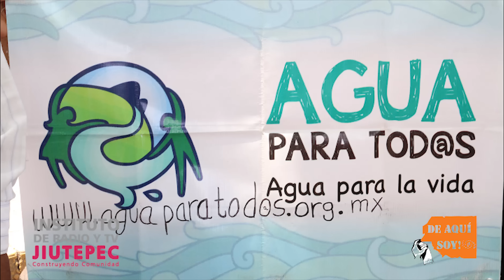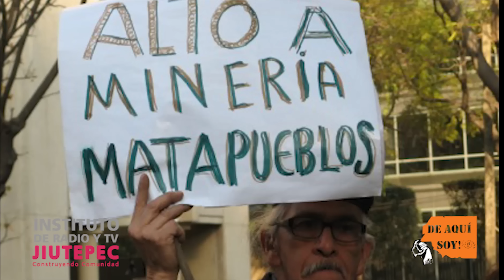La Caravana Nacional en Defensa de la Tierra, el Trabajo, el Agua y la Vida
El pasado martes 19 de mayo, pasó por Morelos La Caravana Nacional en Defensa de la Tierra, el Trabajo, el Agua y la Vida convocada por  la tribu yaqui y más de 90 organizaciones, que pasará por 75 pueblos y comunidades de todo el país, hasta su culminación el 22 de mayo en la Ciudad de México.

 El objetivo es enfrentar la política neoliberal y privatizadora del gobierno de EPN y el apoyo a la lucha del pueblo yaqui en defensa del agua, así como un programa de lucha que recupere las raíces establecidas en el Plan de Ayala y se actualice.
Con las consignas:
No a la privatización del agua
No al acueducto independencia
Alto a la minería a cielo abierto
y expresando el rechazo a los mega proyectos en Morelos como la autopista Tepoztlán, la minera canadiense, el gasoducto y la termoeléctrica.